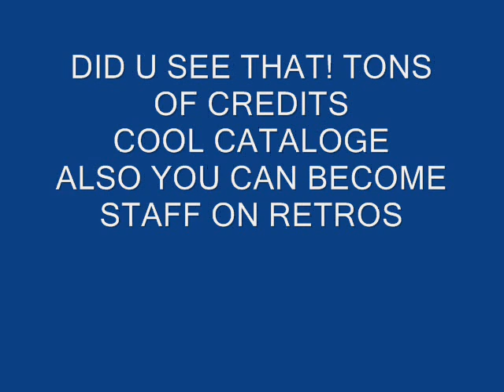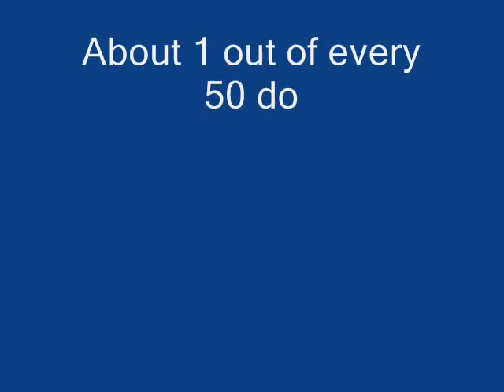Habbo ANd Habbo Retros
The Difference Between Retros And Real Habbo